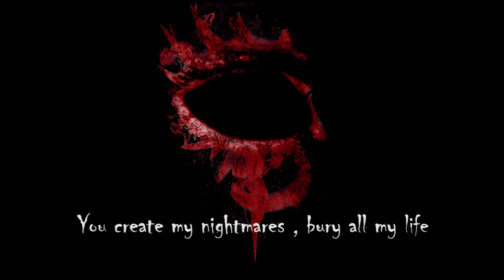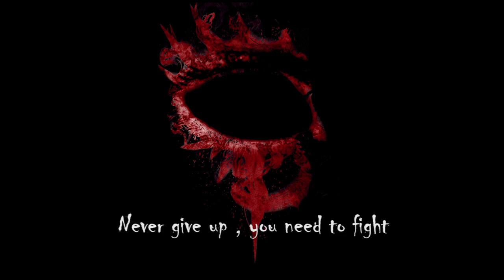Scars of Tears feat. Iliana Tsakiraki - Killing your sadness (official lyric video)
Scars of Tears - Killing your sadness (feat. Iliana Tsakiraki)
Mixing/Mastering By Noukas Sotiris (Underground Studio) Thessaloniki-Greece
Photography/Artwork By Salagiannis Thanasis , Vaggelis Nikolaidis
Special thanx
to Iliana Tsakiraki
to photographer Louis Konstantinou for the concession of girl's photo and Olga/Maria Maggel
also we would like to thank Irini Kourkouli for the backing vocals and Zisis Petkanas for his support

Members
Anastasiadou Charitini (Lead Vocals), Stefanidis Babis (Vocals/ Guitar),
Salagiannis Thanasis (Bass), Polizos Christos (Drums)

Music/Lyrics Written By Stefanidis Babis